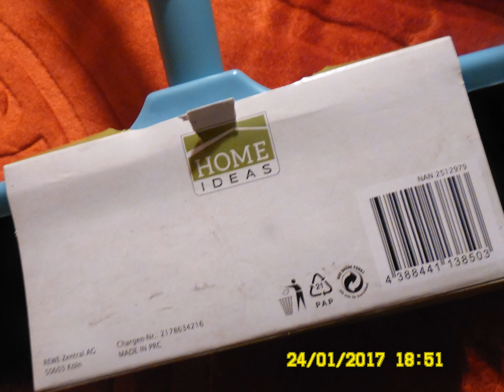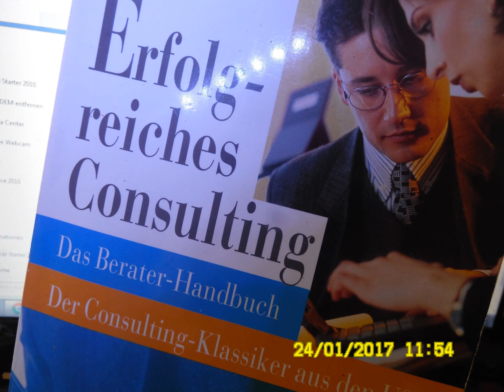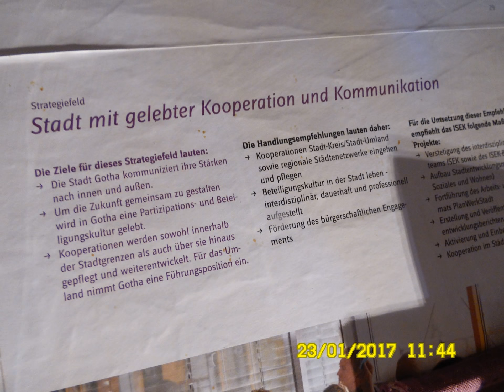Wir suchen ständig Bockwurst-Esserinnen und Bockwurst-Esser. Als Mitesser.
Lieber Matthias, liebe SPD-Freude im Landkreis Gotha,

Euer Kollege Schulz wird die Probleme der Bundes-SPD nicht alleine lösen können - wie auch Matthias Hey die Probleme der SPD im Landkreis Gotha nicht alleine lösen kann.
Aber! Er kann gut und sachlich argumentieren - wie kein Zweiter. Im Thüringer Landtag.

Nun müsste das eben der Bodo Ramelow erkennen - wie auch die Birgit Keller.

Und dann müssten mal die OB von Gotha und Erfurt erkennen, dass für die

Europastadt Gotha-Erfurt

ein gemeinsamer OB ausreichend wäre - der könnte ja Knut Kreuch heißen. Und der Erfurter OB könnte ja die Stelle vom SPD-Schulz in Brüssel einnehmen - zu unser aller Wohl.

Und dann wäre es ein Kinderspiel, die waldbahn-gotha.de bis zum flughafen-erfurt.de weiterzuführen - wie vor 100 Jahren geplant. Dank ISEK Gotha 2030+ haben wir ja JETZT einen Leitfaden...

Und so wird, logischerweise, aus gotha.de und erfurt.de eines schönen  Tages newgothacity.de werden - mit den stadtwerke-gotha.de als Haupt-Arbeitgeber in der...

Boomregion Gotha - Arnstadt - Ilmenau.

Logischerweise. In help with God. Wenn´s denn sein muss. Trump hat´s ja auch, irgendwie, geschafft, mal eine Wahl zu gewinnen. Mit viel Tam...Tam.

Mach´s einfach. Statt kompliziert. Wie Kollege loriot.de etc. pp.

Dipl.-Ing. Dietmar Sommerlandt (pl)
Privatdozent i.R.

99867 Gotha-West